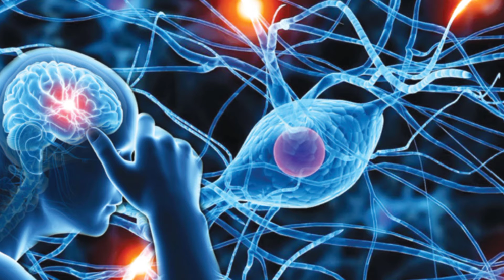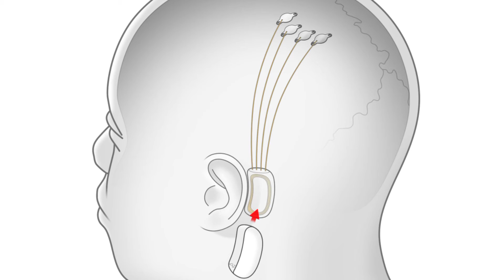The Real Truth of Neuralink | Elon musk | Algrow | Jayant Technical | HINDI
Algrow
Critik
Neuralink
Elon Musk
elon musk projects
projects
Tesla
Spacex
Solar City
Elon musk inspiration
Chip
Danger
Future
Futuristic

 song!! Channel used the song for background purpose only!!! Channel doesn't own the song .